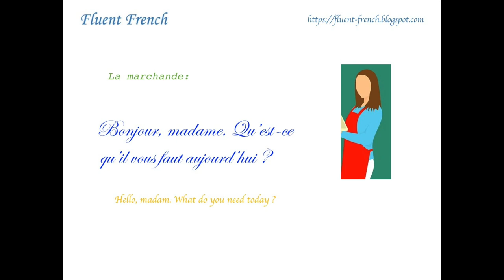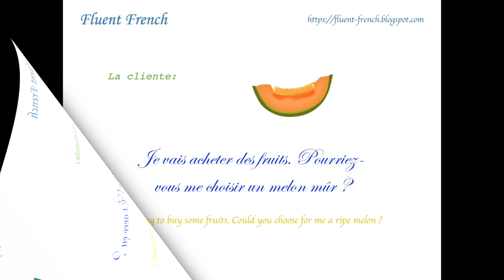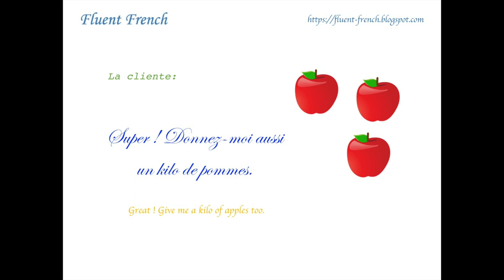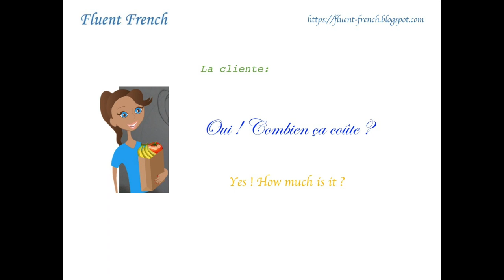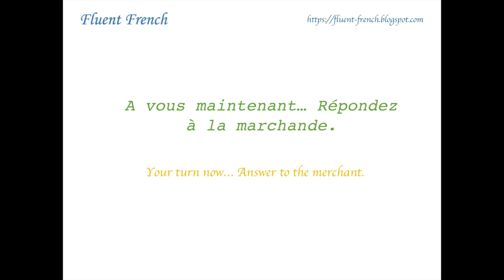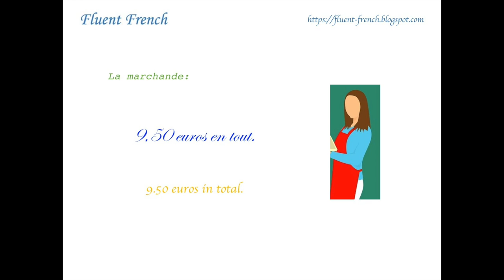French daily conversation: buying fruits and vegetables at the greengrocer's (chez le primeur)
Learn a conversation at the greengrocer's.

I speak at a  normal speed first and then repeat more slowly so that you are able to repeat after me. Learn some typical questions and answers. Watch till the end of the video: you can practice by answering to the questions by yourself.

I'm a French native speaker from Paris. So you'll learn to speak with the Parisian accent.